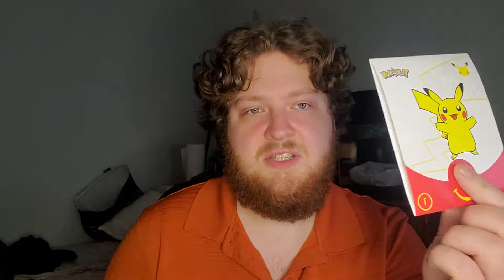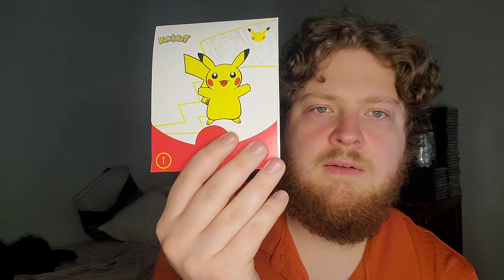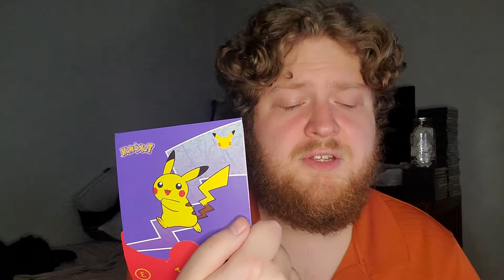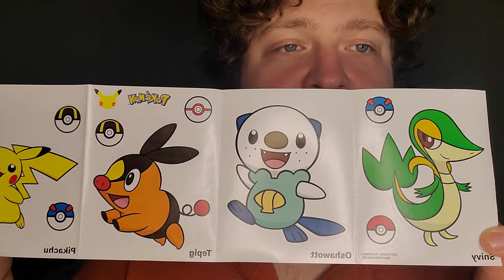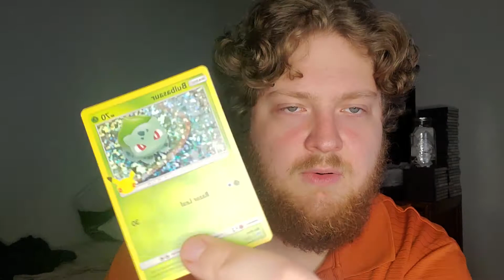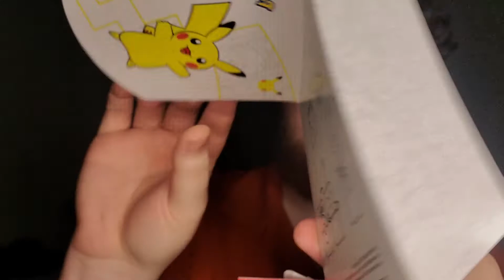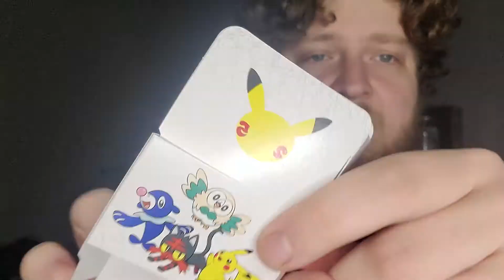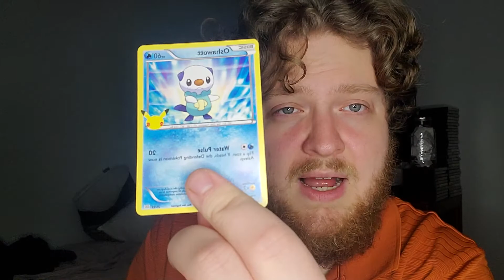Poke'mon 25th Anniversary Cards!!! - Valentine's Day Special